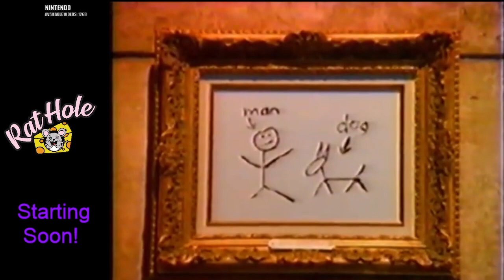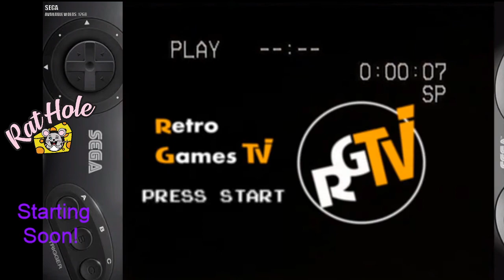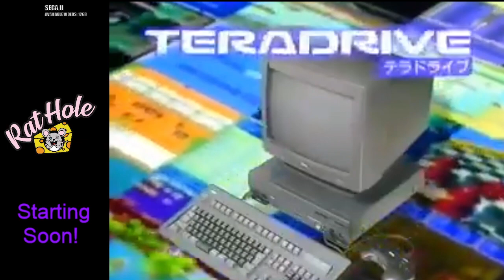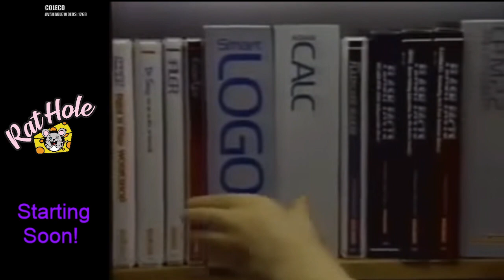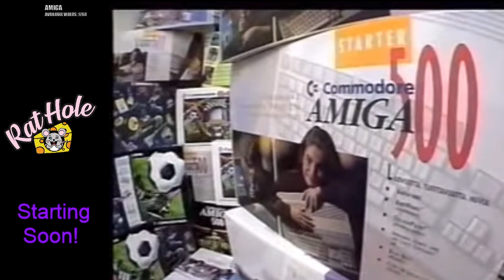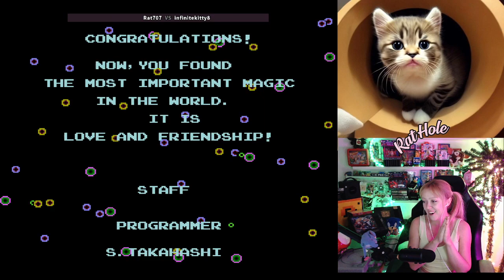Bubble Bobble - NES - Super Bubble with 2nd loop Happy End!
NES classic with all the nedings!